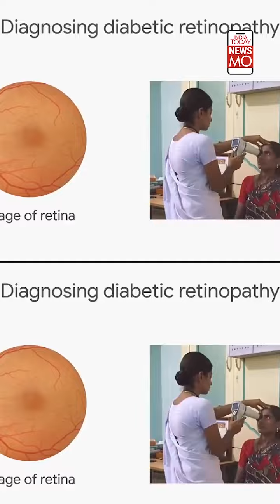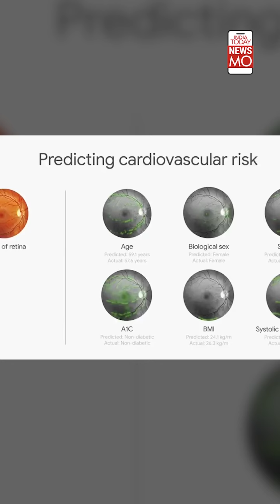AI Revolution: Can Google's AI Predict Heart Diseases Through Eye Scans?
The rear interior wall of the eye, or the fundus, is filled with blood vessels that reflect the body's overall health. technology will now ensure that they become the key to unlock the mysteries behind complicated health ailments that are often undiagnosed. Sundar Pichai has revealed Google's ai breakthrough: a quick eye scan that can predict your risk of heart disease. Will that be a potential alternative to traditional CT scans, MRI and x-rays?